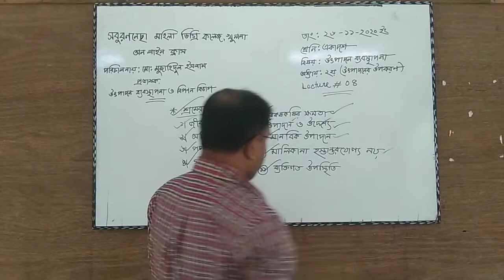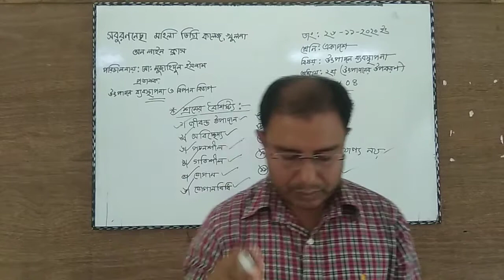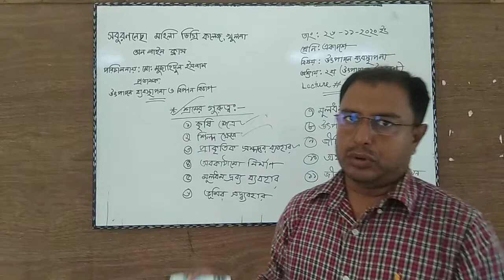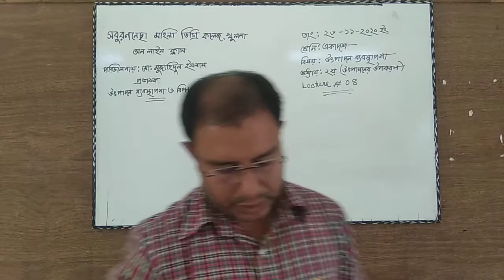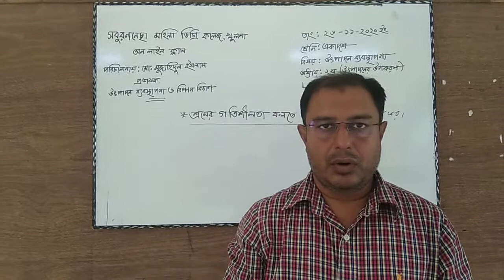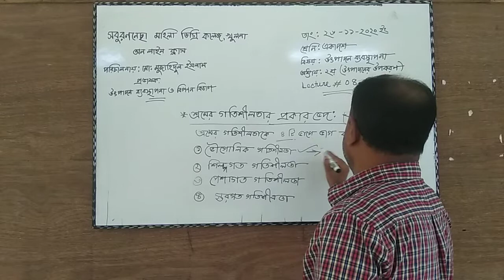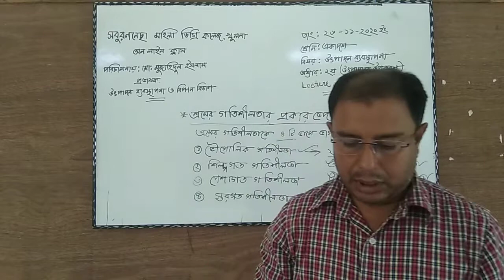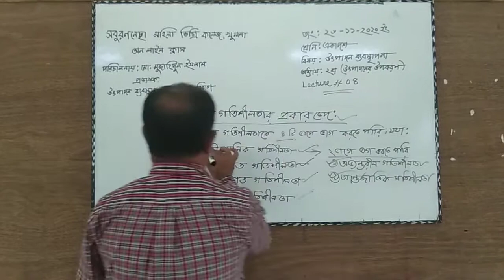Production Management 1st Paper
Chapter-02 (Factors op Production), Lecture-08,Date:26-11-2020.